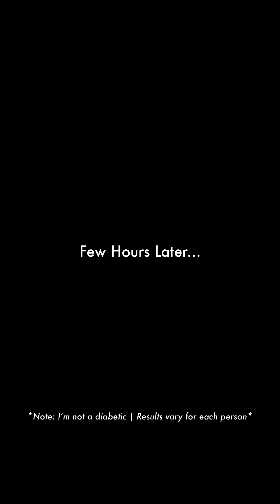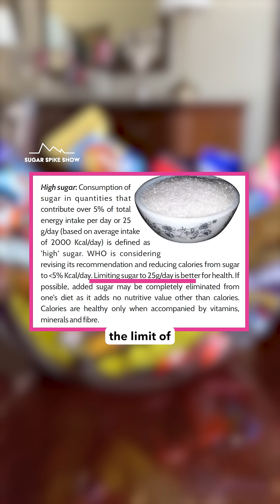EP334: Halloween Sweets & My Blood Sugar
How to see my results: Best is to get an idea of which foods spike more and which ones spike less, and develop an intuition based on ingredients. Don’t focus on absolute numbers.
My personal aim:
1. Blood sugar increase after eating = 30-40mg/dl or lower
2. Return to baseline = Within 3 hours
3. Range = Be within 70-120mg/dl for 80% of the day